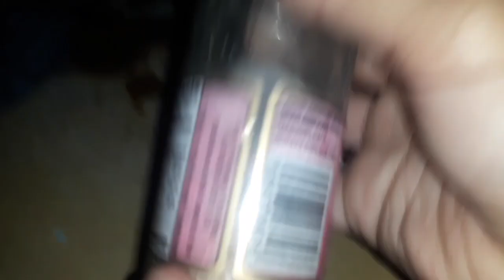Fire Roasted Fish and Chips